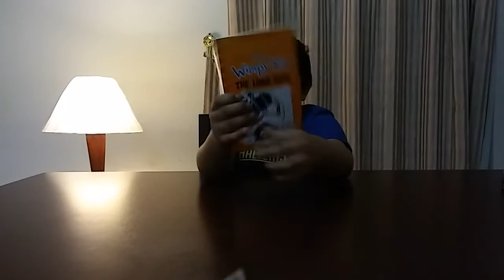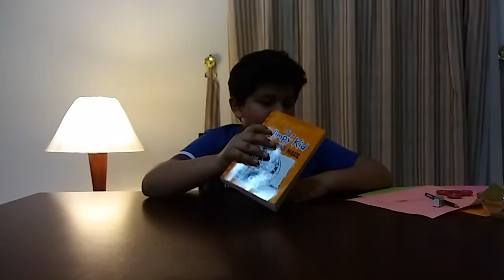Blindfolded drawing challenge #4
Hey guys welcome back to my channel and today's video is a challenge. I really hope that you guys like it and also dairy if a wimpy kid the long haul is releasing in 19th of may it's gonna be really fun.